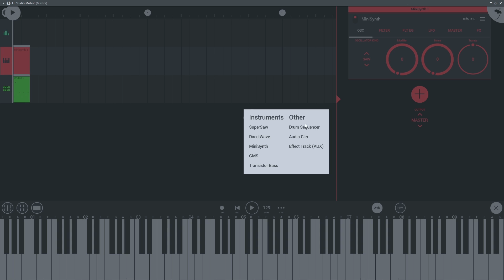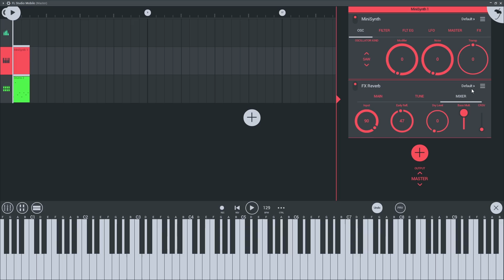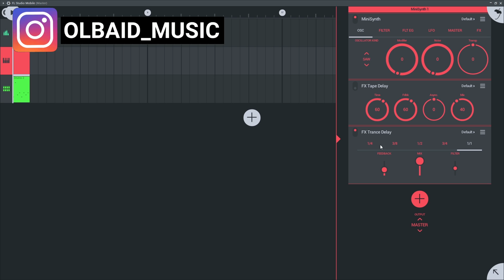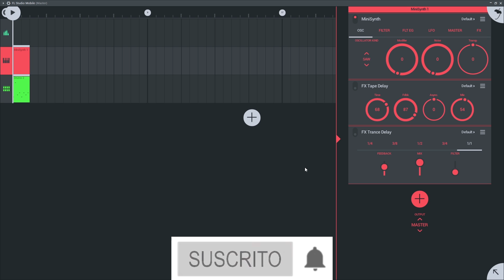🥭Curso FL STUDIO MOBILE - 10: FX ECHO [Curso Completo] - Tutorial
Secciones:
Reverb 2:12
Tape Delay 9:26
Trance Delay 11:20